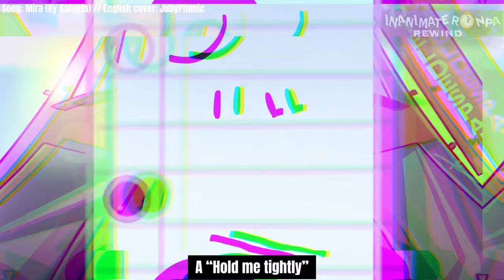InanimateRonpa Rewind // 1k subs Special! // Mira, By Kanaria (Cover by: JubyPhonic)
[MIRA AMV]

INANIMATERONPA REWIND SPOILERS

Prologue - chapter 2 [daily life]

Song cover by: JubyPhonic

Original song by: Kanaria

Be warned lyrics in captions may be altered to fit the animation/lore

ALL CHARACTERS BELONG TO: Adamation

Art, story (IRR), and animation belong to: Wisp/IRR